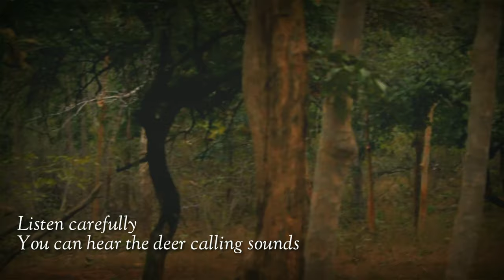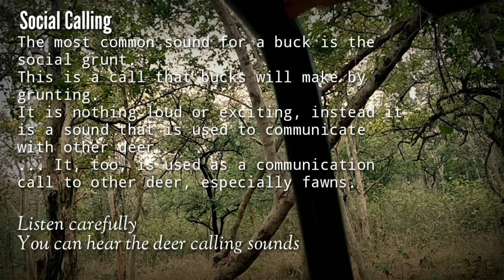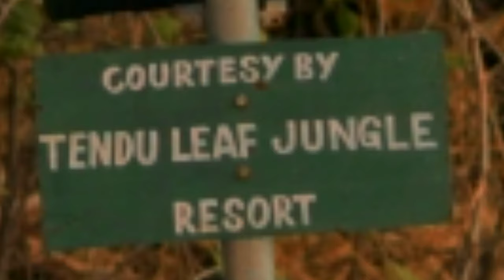Panna Wildlife Safari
Gypsy jungle safari into Panna Tiger Reserve Jan 2020.